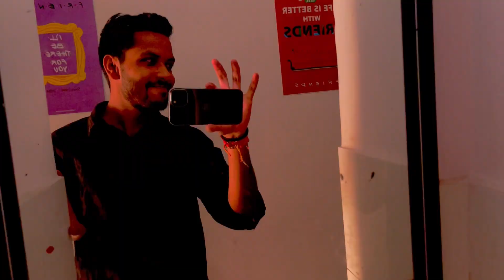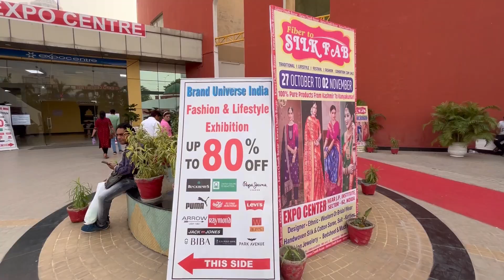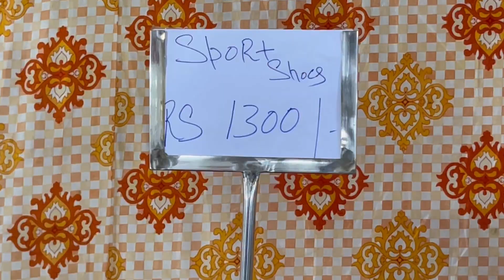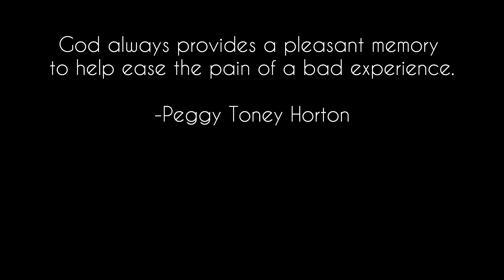Noida Expo Sale 😱🤯